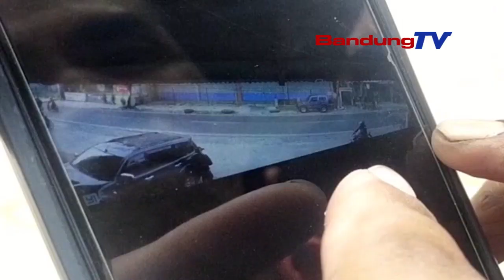KARAMAN BEGAL MOBIL NU KEUR PARKIR NGAGASAB DUIT BELASAN JUTA | TANGARA PASUNDAN | BANDUNG TV